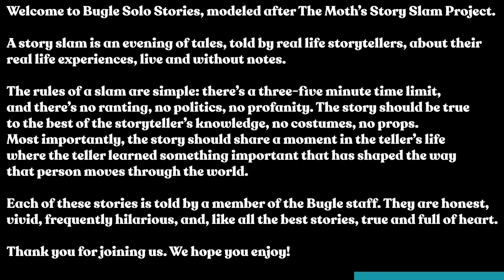Bugle Solo Stories - Tyler Schimpff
Edited by Thomas Keaveny for The Bolles Bugle